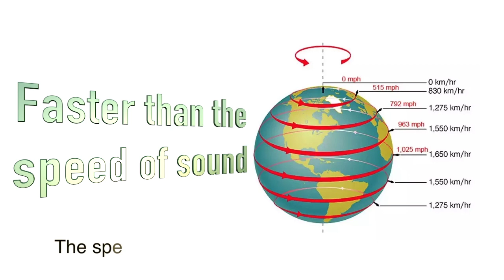Earth's Motion Can Not Be Detected | Flat Earth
Food for thought for all heliocentric believers. Earth's motion can not be detected.

All footage filmed by myself.